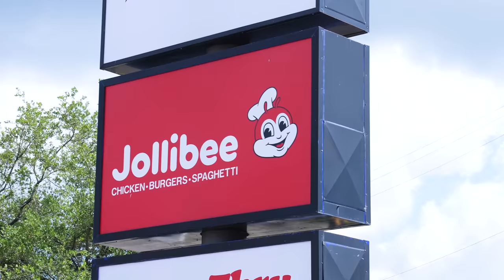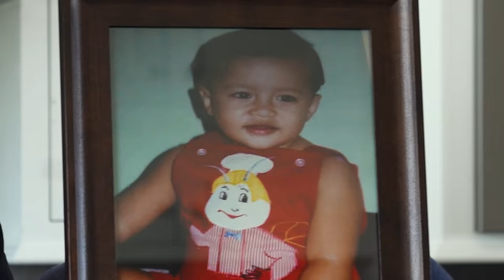Making Jollibee Fried Chicken and Spaghetti | But Better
It’s going to be a chickenJOY to take on Jollibee with the perfect homemade fried chicken.